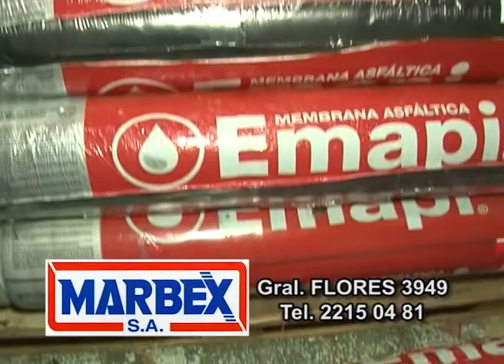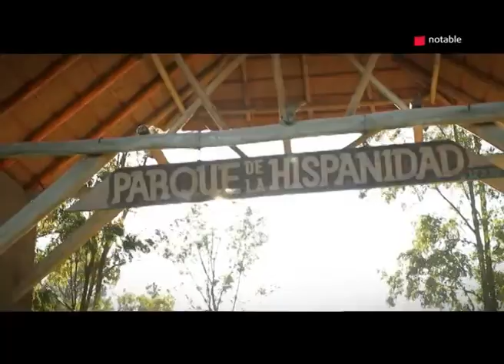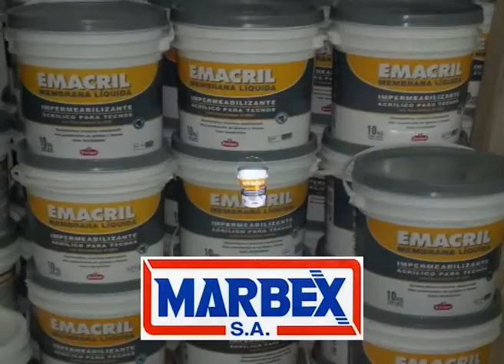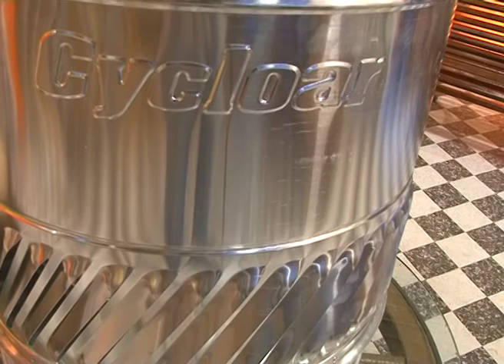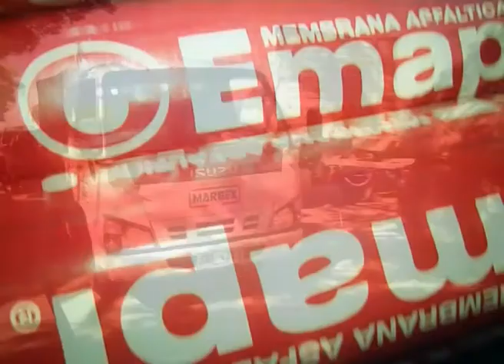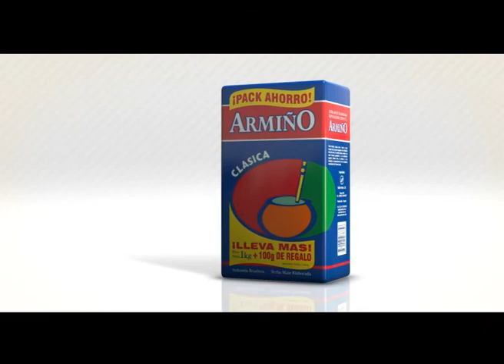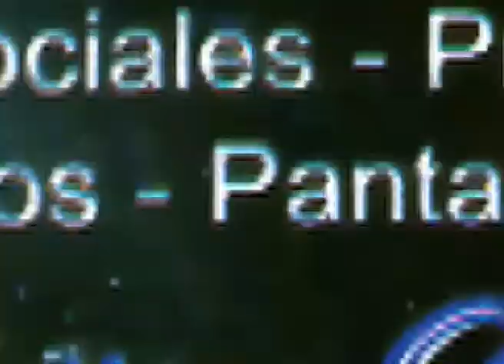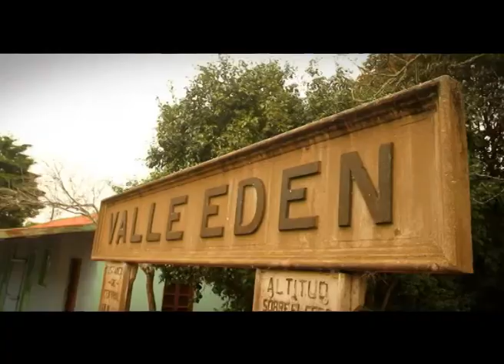ENTRE MATES Y GUITARRAS PROGRAMA 143 - 12 DE MARZO DE 2016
01:24 NICOLÁS FOSSATI - LA OPORTUNIDAD
03:42 NOTA A VALENTINA VIERA Y NICOLÁS FOSSATI
09:14 NICOLÁS FOSSATI Y VALENTINA VIERA - PULPICIA
12:25 JUBEL FERRIZO - LA CAÑERA
20:07 DÚO SIQUEIRA - LIMA - LA CUMPARSITA
22:55 MIGUEL ÁNGEL MAIDANA - LOS HIJOS DE GARDEL
31:49 ALFREDO ZITARROSA - EL LOCO ANTONIO
35:54 DÚO AUTÉNTICOS - CHACARERA DEL CHILALÓ
38:22 NOTA A DÚO AUTÉNTICOS
44:10 DÚO AUTÉNTICOS - POLCA DE LA FRONTERA
51:34 EDUARDO MONTEVERDE - LA MAYOR DE LAS RODRÍGUEZ